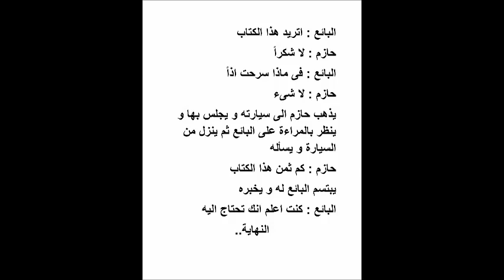ليلة مع الجن